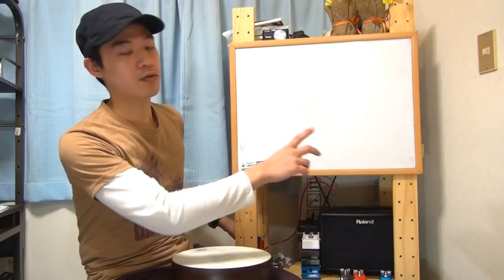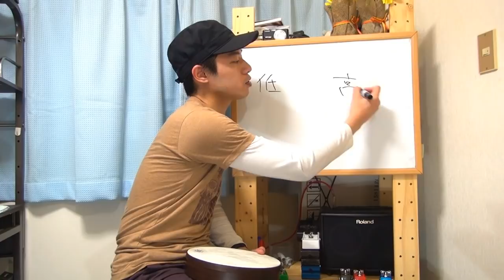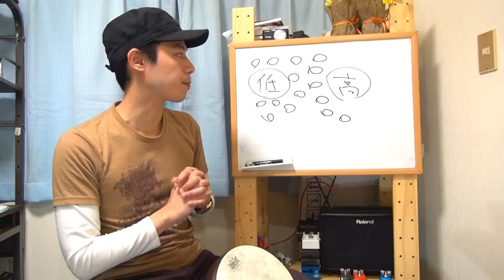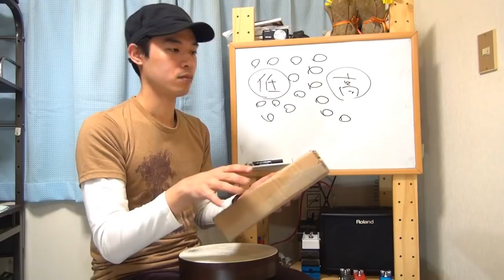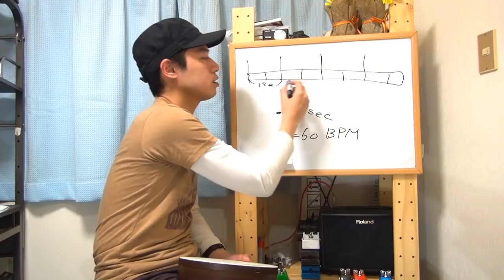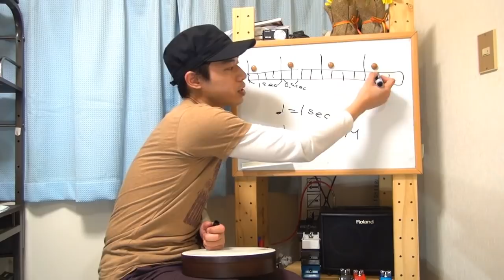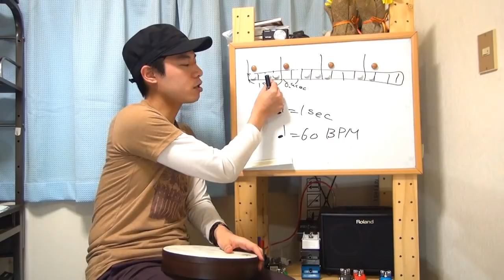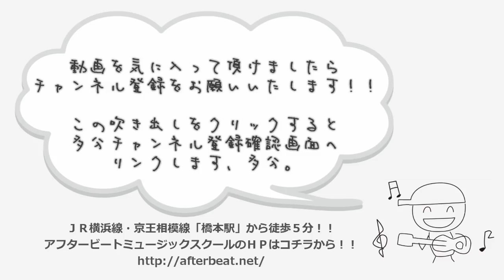ギターレッスン【リズムについて語ります】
僕が思っているリズムに対する考え方や、
リズムをどういう風に楽しめばよいのかといった
そんなコツまで含めて色々お話をさせて頂こうかなと思います。

「リズム感を身につけたい！！」」とか
「リズム感に対して苦手意識がある！！」といった方に
参考にして頂けますと幸いです。

まぁ今回も気楽な感じでご覧頂ければと。
基本は「気楽に楽しく」でいきましょう！！

【ビックリする程ユルい楽典Vol.3】譜表・音名・音部記号・変化記号とは